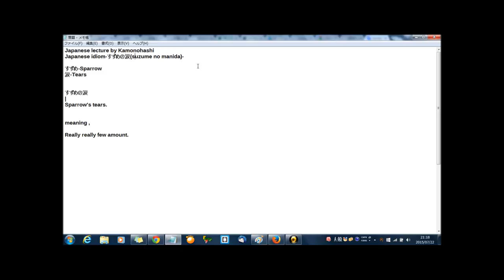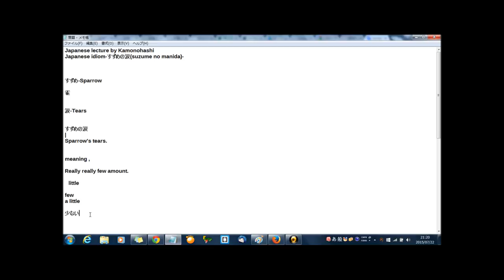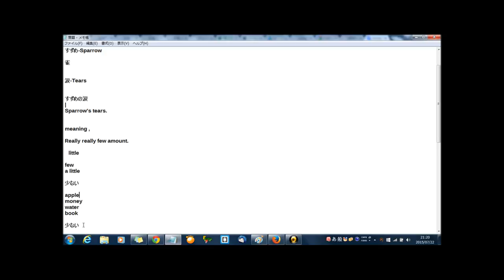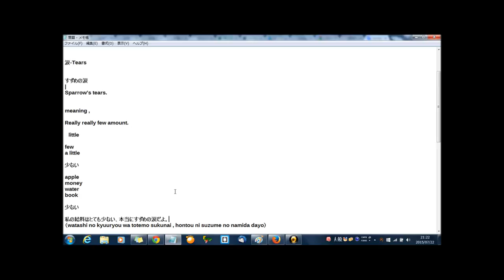Japanese idiom suzume no namida